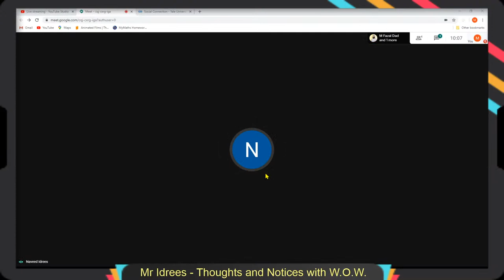Feversham Primary Academy Live Assembly